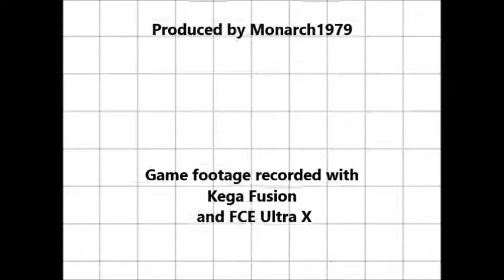Great Baseball (1987 Sega) | Sega Masters #23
Break out your peanuts and popcorn and Cracker Jacks because Sega's bringing the national pasttime to the Master System in this third Great Sports title. And unlike the other two sports games we've covered so far, it may not even stink.